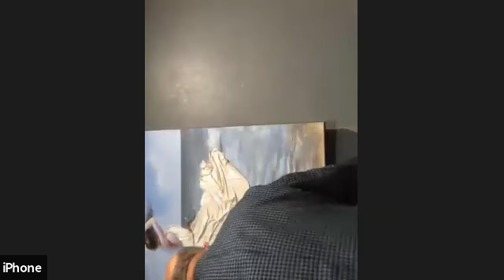La Noche es Tuya -Infinito- #1830 (b)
Radio de entretenimiento, Radio hablada e interactiva, como deberia de ser la radio.